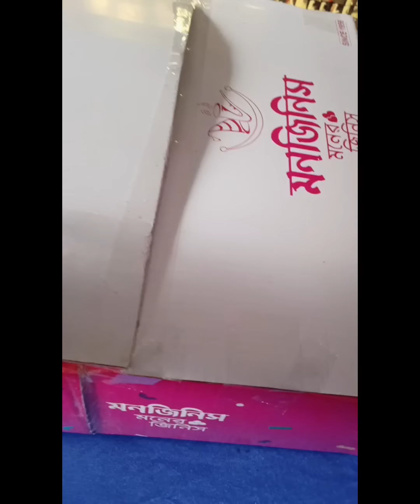কৃশানুর জন্মদিনের আরও কিছু খুশির মুহূর্ত তোমাদের সামনে 🎉🎉@MyVillageLifeSandip12